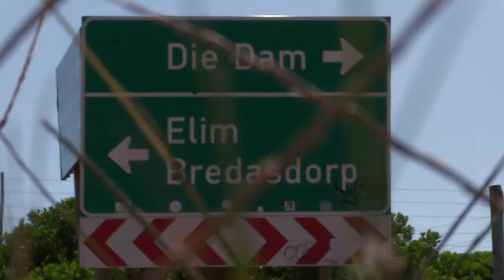Welcome To South Africa Ratelrivier Resort In The Cape Agulhas Park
At Retelrivier In The Cape Agulhas Area, The Most Southern Tip Of Africa, We Welcome You To Come Experience The Nature, Fauna And Flora , and Our Beautiful Landscape Where You And Your Family Can Find Peace And Tranquility!!

Editor : Mudahemuka Sugira Jules